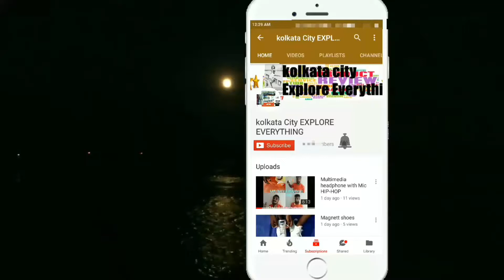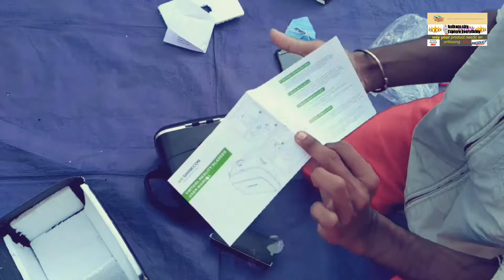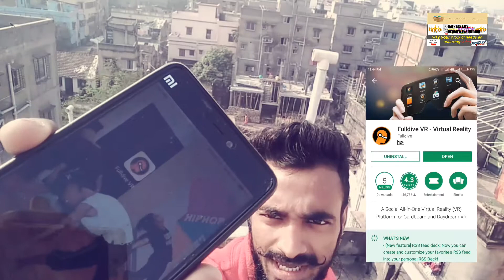VR SHINECON virtual Reality Glasses/vr shinecon 2.0 hindi/unde 500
VR SHINECON Virtual Reality 3D Glasses
Features:
This is a new arrival 3D VR Helmet, which supports many smartphone models with Android and iOS system.
Put your phone into this VR Shinecon, you can enjoy the super big screen effect 3D videos,

Specification:
Price : 480
Model: VR Shinecon
Size: 200*100*140mm
Weight: 380g
Lens: HD Optical Resin Augmented Lens
Lens Diameter: 38mm
FOV: 110° ~ 115° with 5.5 inch Smartphone
AR Function: Support, Built-in Space for Camera
Phone Supported: Screen size from 3.5” to 6.0”,

Supported Smartphone Models:
ALL Mobile Supported

Package List:
1 x VR Shinecon 3D Virtual Reality Glasses
1 x Bluetooth Controller 5.0

Hi frnds is video mai maine vr shinecon ko unbox kiya hai aur pura review diya hai agar aap kharidna chahte hai toh pls yeh video jarur dekhe..

you can buy it Amazon or flipkat or paytm or ebay.

.AMAZON...
Realme7
Honor 9a
Osmo 3 gimbal
Gorila tripod
 Normal Tripod
Sj cam

AMAZON.

Lead acid battery
36v battery
36v charger
12v charger

Electric scooter
Hero Electric scooter
Electric cycle